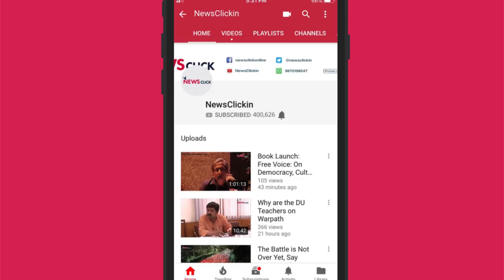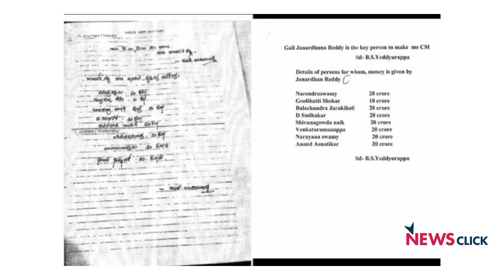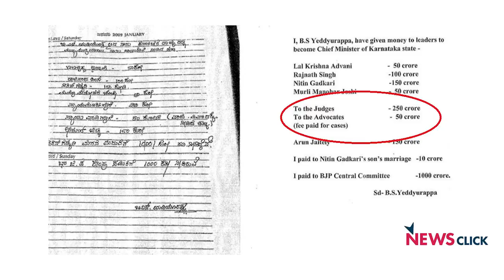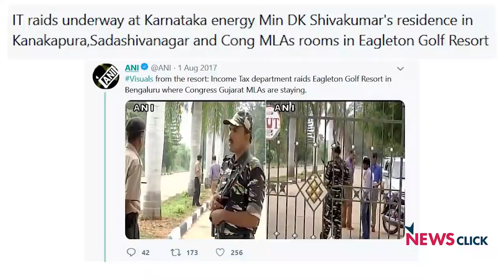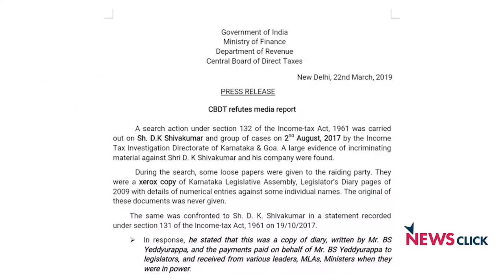Are the Yeddy Diaries Forged?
The diary entries made by former Karnataka CM Yeddyurappa show Rs 1,800 crore payoffs to central BJP, and Jaitley, Gadkari, Rajnath, Advani and MM Joshi. Do the diaries disclose real payments made to the top brass of the Bharatiya Janata Party? Newsclick's editor in chief Prabir Purakayastha in discussion with Paranjoy Guha Thakurta.